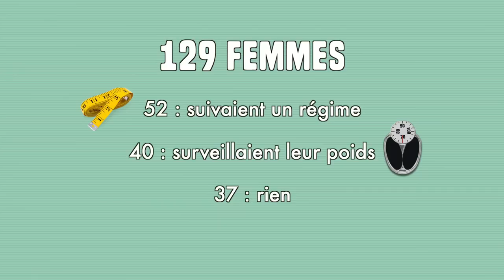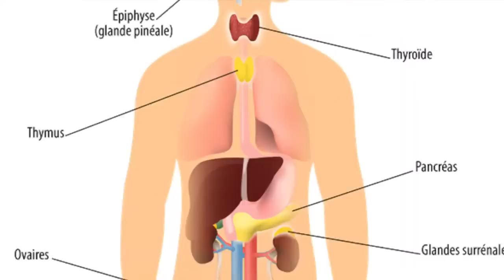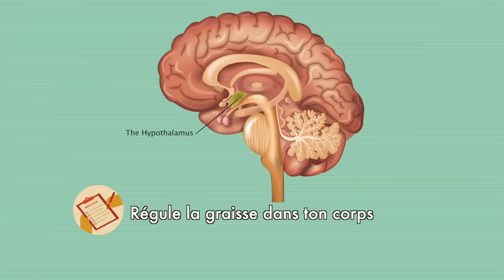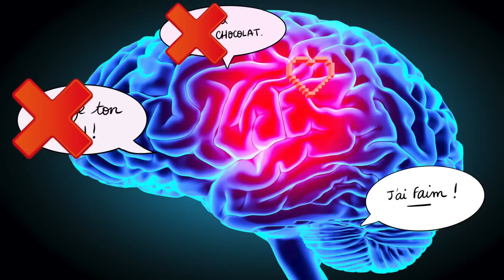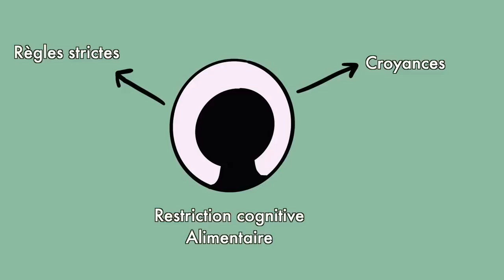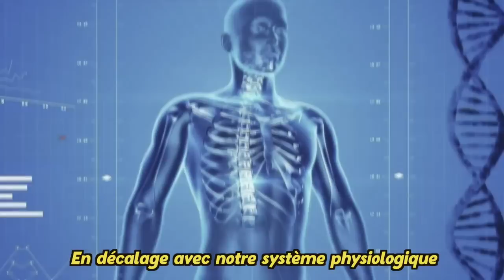La face cachée des régimes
Il était une fois, l'hypothalamus Neurosciences​
Nous vivons dans une société où le culte de la minceur est omnipresent dans les médias. Chaque été, on entend parler de régimes, privations, de BodyGoal, on pense que perdre du poids nous rendra heureux et fière de nous mais si... mais si au final ça ne faisait pas tout le contraire ? Et si à cause de ça, on tombait pas toujours plus bas ?

Oui c'est une vidéo qui a été publié sur ma chaîne neuro que je transfère ici !

Si tu veux soutenir mon travail, tu peux le faire gratuitement en mettant un petit commentaire, en t'abonnant et en commentant tout ça.

Plus d'informations :
-  Restriction cognitive et régimes :

Léa, étudiante en science sociales